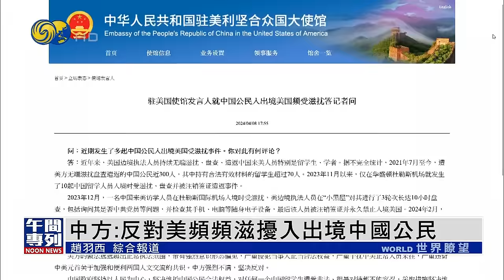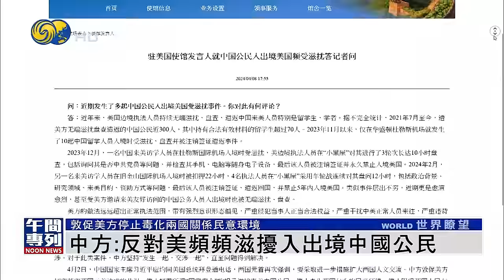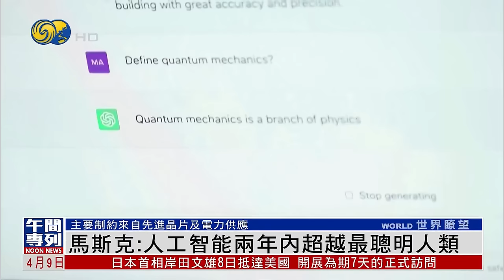《鳳凰午間專列》王毅晤俄外長：中俄打造大國關係新範式；日美加強安保合作 自衛隊美軍將統合作戰；馬斯克：人工智能兩年內超越最聰明人類｜20240409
05:10 中共中央政治局委員、外交部長王毅4月9日在北京，同正在訪華的俄羅斯外長拉夫羅夫舉行會談。今年是中俄建交75周年，王毅說，元首外交是中俄關係行穩致遠、永葆活力的最根本保障。在兩國元首的戰略引領下，中俄政治互信不斷加深，互利合作展現出廣闊前景。

08:18 日本首相岸田文雄從周一（4月8日）起，作為國賓時隔9年正式訪問美國。岸田和拜登將在當地時間周三，舉行日美首腦會談。日美將擴大防務合作，繼續維護牢固的日美同盟。日美計劃增強自衛隊和駐日美軍合作，重組駐日美軍司令部並賦予更大權限，同時設立自衛隊統合作戰司令部，應對所謂不測事態，並增加在東亞地區的聯合訓練。

44:13 美國電動汽車製造商特斯拉執行長馬斯克8日預測，人工智能的發展，可能在明年或2026年超過最聰明的人類。